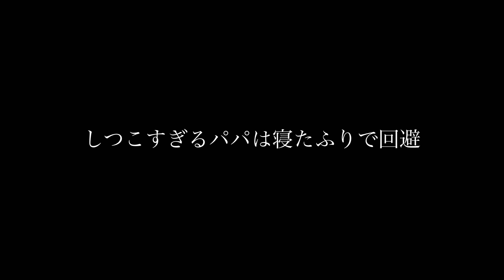パパの寝起きの機嫌の悪さに分かりやすく落ち込むさだはる…【グレートピレニーズ 】【超大型犬】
Name : さだはる (♂)

Birthday : 2019/12/24 𖧧 ˒˒

Breed of dog : グレートピレニーズ

我が家に꧁2020/02/29꧂お迎え

さだはるの日常や成長を動画にしています。